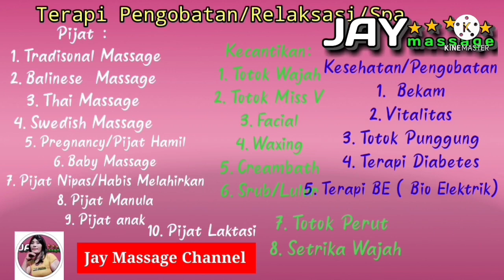Pijat punggung Tante Mulu$$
Video ini cara pijat yang di lakukan oleh @JAY MASSAGE   yang berfungsi untuk memperlancar peredaran darah, merelaksasi tubuh, merelaksasi otot-otot yang kaku pada kaki bagian depan , mengurangi stress, mengurangi nyeri sendi, memperbaiki kwalitas tidur, merangsang pembentukan jaringan otot, meningkatkan imunitas tubuh dll

Jangan lupa pencet tombol lonceng biar tidak ketinggalan update video saya.
Terima kasih